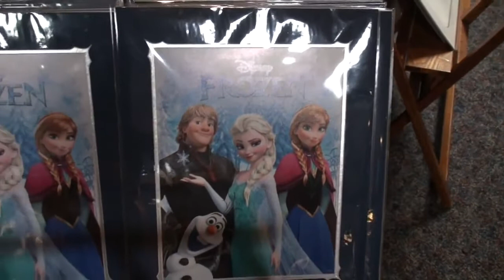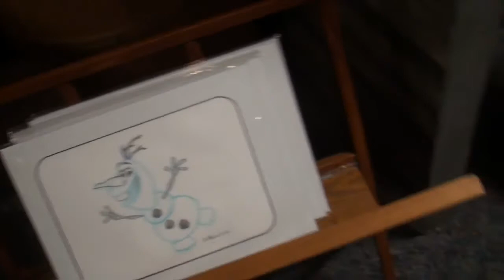PARA EL BAÚL DE LOS RECUERDOS... Primera Tienda Frozen DHS